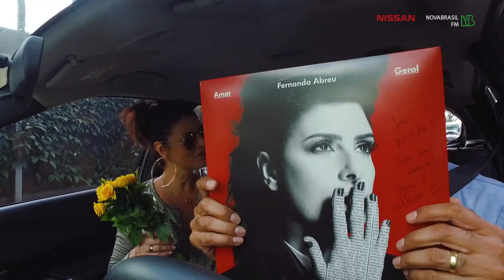Carona NOVABRASIL em um Nissan Kicks - Fernanda Abreu - Parte 04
Jair Oliveira​ e o projeto Carona NOVABRASIL em um Nissan​ Kicks receberam a carioca Fernanda Abreu​. A conversa entre eles rendeu boas histórias e palhinhas de grandes sucessos. Pra conferir tudo o que rolou no papo entre eles, ouça nossa programação e acesse Lá você pode ver e rever todos episódios do projeto, que já recebeu também Paulo Miklos e Chico César. Na semana que vem, Jairzinho vai conversar com o parceiro Wilson Simoninha​. Acompanhe!